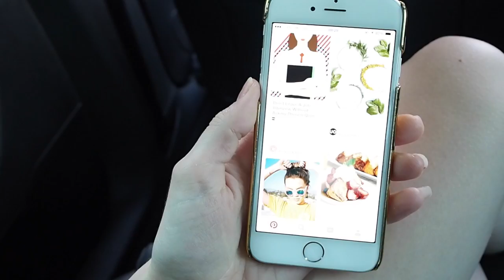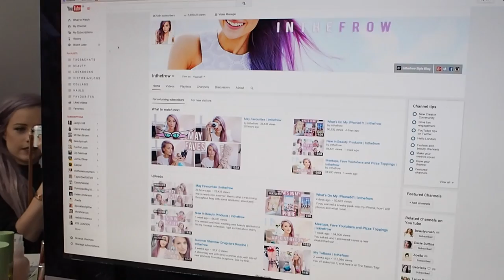A Day in the Hair World ad | Inthefrow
Come along with me for a day in the life, meetings, working and an awesome evening at the L'Oréal Colour Trophy Awards 2015. So much fun to get an insight into L’Oréal Professionnel and the hairdressing industry! Find out loads more about the event right . This is obviously a paid advertorial but all opinions and views are mine and I was thrilled to be invited to such a prestigious event in the hair world. I hope you enjoy lovelies!

Thankyou to the awesome music from Melvv!!
Go check him out as his music is actually amazing!
Used with permission from Melvv

Send me lovely letters❤
Victoria,
Gleam
96 Leonard St,
London,
EC2A 4RH

FAQ's

Q: How do you dye your hair that colour? What shade is it?
A: I have my hair dyed in a salon with a blend that my hairdresser puts together. I am naturally a dark blonde and the hair has to be bleached.

A: I am from the North West of England, currently living in London!

A: Until recently I was a University Lecturer in Fashion Retail at the University of Manchester, but as of 2015 I am a full time blogger and youtuber :)

Q: What does Inthefrow mean?
A: Inthefrow is a shortening of 'In the Front Row.' It was a name I chose for my blog when I started it, inspired by an Alanis Morrissette song called Front Row, and the connotations with fashion.

A: I film my videos with the Canon 70D and my vlogs with the Panasonic Lumix GF6

Q: How did you design your video intro?